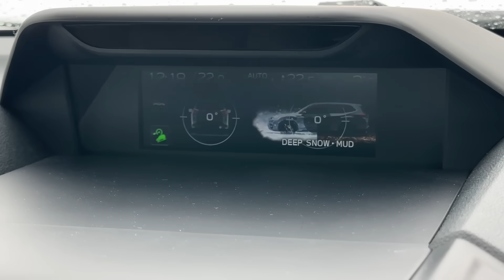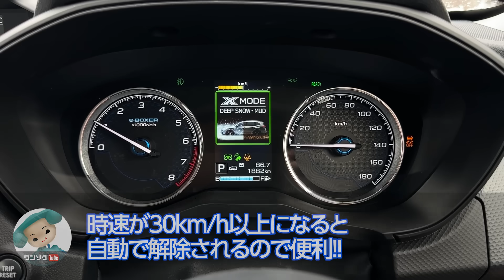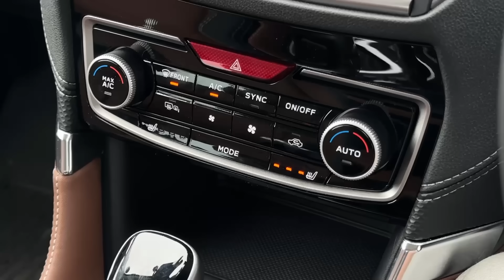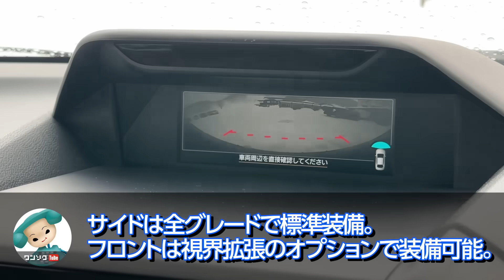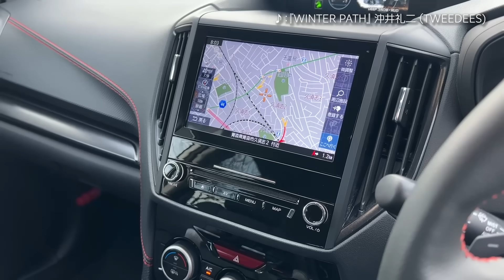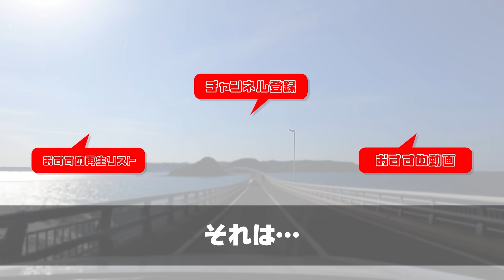【価格設定が異常】フォレスターF型 Advance 試乗! e-BOXER AWDで339万円!? 内装良いぞ!? | SUBARU FORESTER WILDERNESS SPECIALも!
フルモデルチェンジが近づき新型フォレスターも海外では発表されていますが、モデル末期ならではのお買い得な特別仕様車もデビュー! 東北地区限定のWILDERNESS SPECIALも魅力的! フルタイムAWDでe-BOXERで装備充実でこの価格はコスパがヤバい。

●AMAZONでの購入はコチラ

2021.12- ランドクルーザー300 GR-S
2022.01- アウトランダーPHEV
2022.09- 日産エクストレイル
2022.12- クラウンクロスオーバー
2023.02- ヤリスクロスGR-SPORT
2023.02- レクサスRX500h
2023.02- プリウスZ
2023.03- クロストレック
2023.05- レンジローバースポーツ
2023.05- ZR-V
2023.06- デリカミニ
2023.06- BMW X1 20d
2023.07- セレナルキシオン
2023.08- レクサスLX
2023.10- 新型N-BOXカスタム
2023.10- ヴェルファイアZ Premier
2023.11- アウトバック
2023.12- スペーシアカスタム
2023.12- テスラモデル3
2024.01- クラウンスポーツ
2024.01- レクサスLBX

00:00 フォレスターF型 Advance 試乗
01:44 フォレスターF型 ディープスノーモード走行
09:00 フォレスターF型 Advance 雪上試乗まとめ